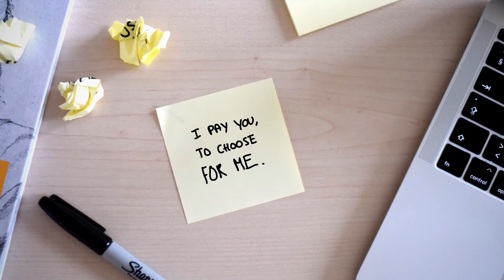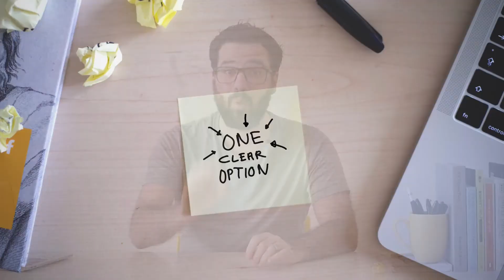It’s Your Fucking Job to Know What I Should Buy - Principle 006